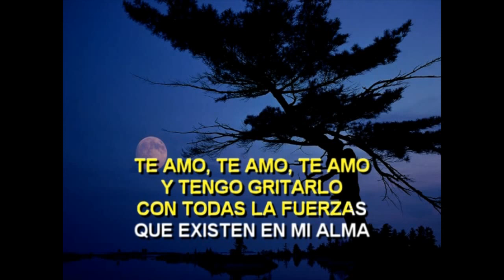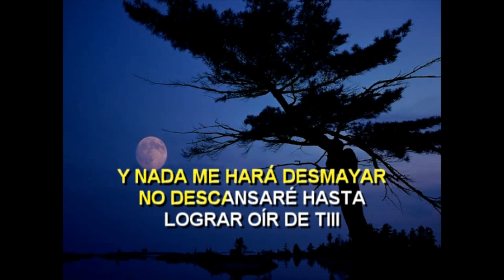YO TE SEGUIRE - MANNY GUZMAN JR.